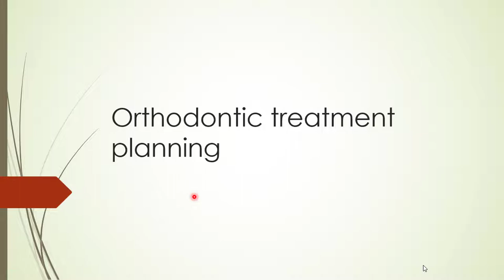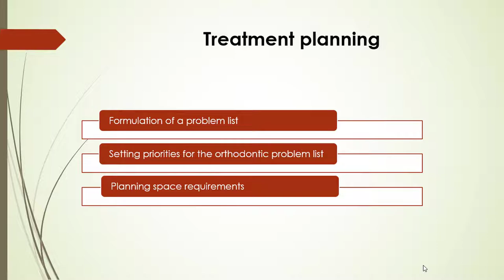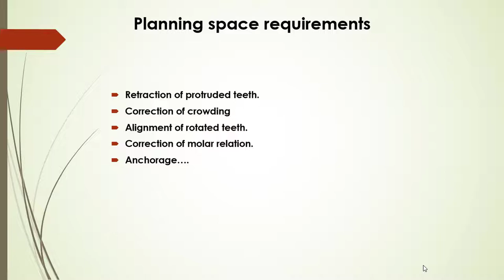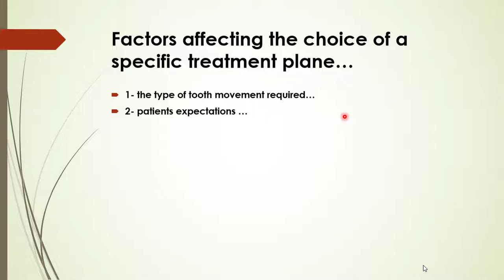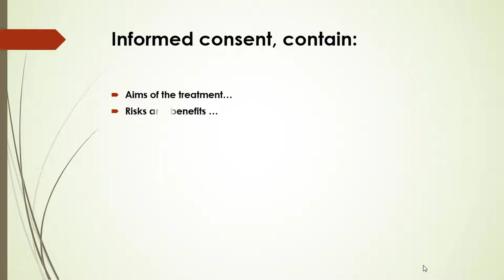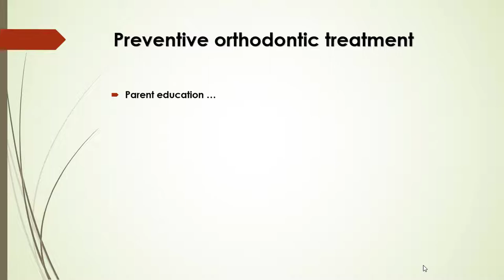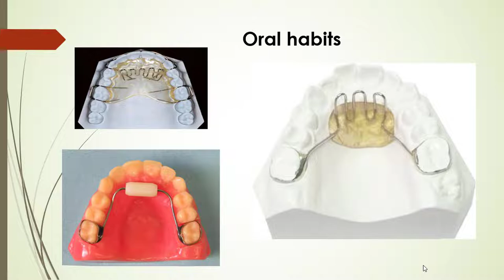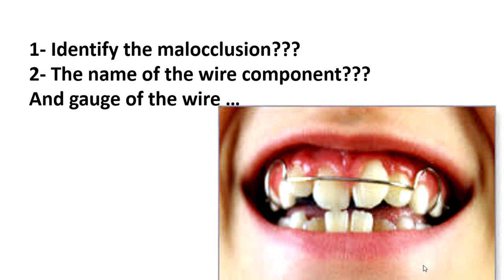Orthodontic Lecture - Treatment Planning